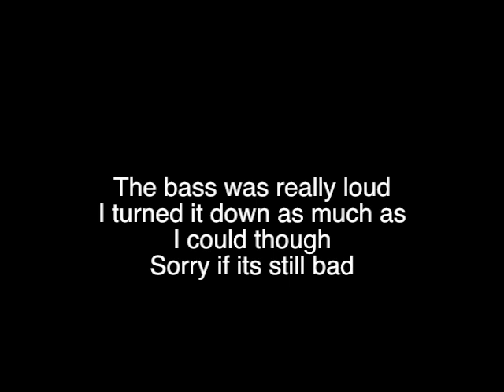Lifelight Saturday, 2012, Everyday Sunday, George Moss, KB, Andy Mineo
The names are in the title, I dont know the names of the songs sorry!